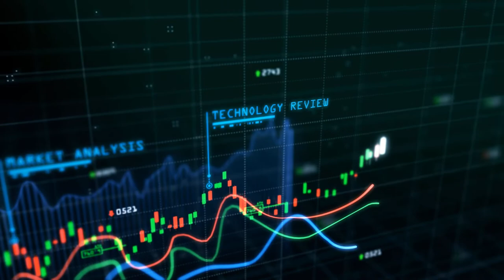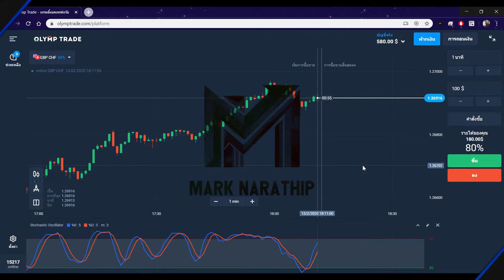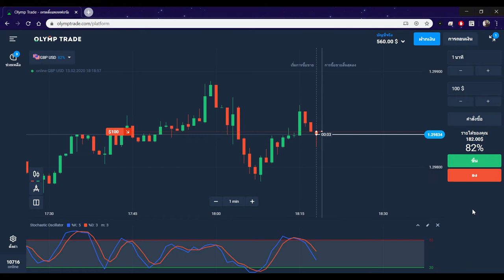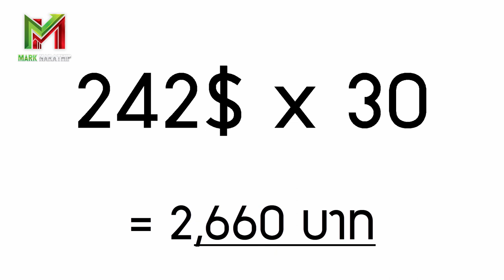รีวิวหาเงินออนไลน์ 242$ ใน 1 วัน!! (ทำให้ดู!!) Olymptrade - สมัครฟรี! ได้เงินจริง100%